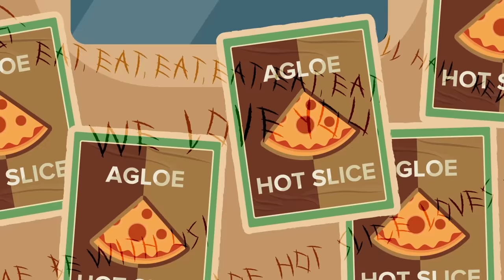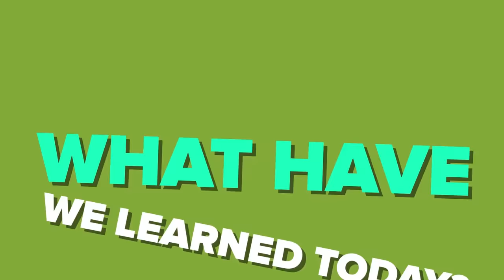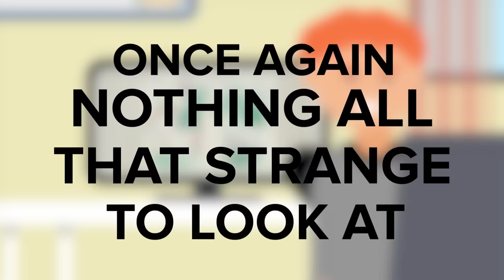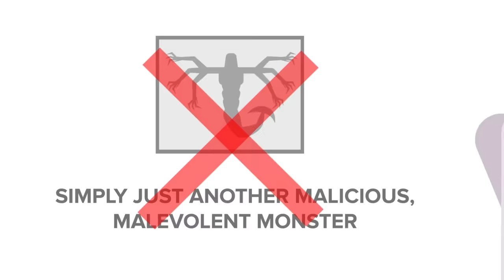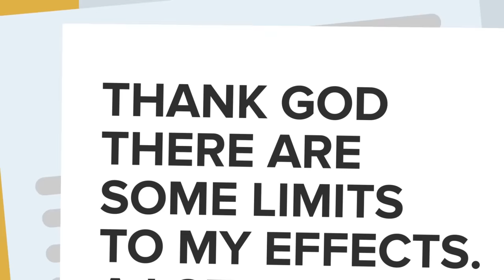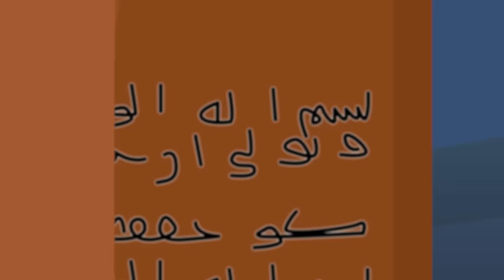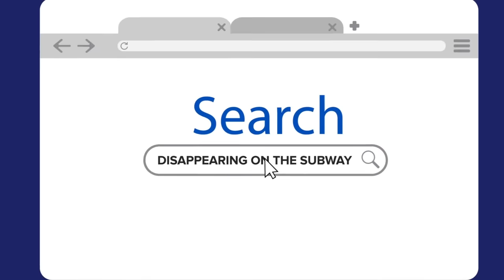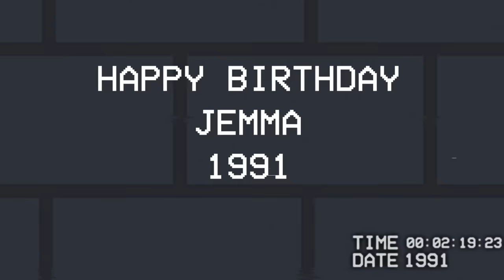SCP-4201 Pizza of Mass Destruction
00:00 SCP-4201 Pizza of Mass Destruction
16:04 SCP-5962 - One Night at McDonalds
27:41 SCP-261 - Pan-Dimensional Vending Machine (SCP Animation)
39:49 SCP-348 - A Gift from Dad (SCP Animation)
51:41 SCP-683 - Refrigerator Art (SCP Animation)
01:04:28 SCP-5031 - Yet Another Murder Monster (SCP Animation)
01:19:05 SCP-504 - Bad Joke Tomatoes (SCP Animation)
01:29:28 Living Ice Cream Van SCP-1386 (SCP Animation)
01:41:20 SCP-426 - I am a Toaster (SCP Animation)
01:52:29 Why Everyone Wants to Eat this Corpse - SCP-1176 (SCP Animation)
02:05:14 Would SCP-999 do This? - SCP-617 Will Eat You - Pet Rocks
02:23:01 Could the SCP Foundation Contain Train Eater?
02:41:40 SCP-1562 - The Carnivorous Slide (SCP Animation)
02:53:55 Did She Eat Her Mother? - SCP-6670 - Mama
03:12:01 SCP-799 Netflix and Kill - Carnivorous Blanket

SCP-4201 Pizza of Mass Destruction is based on "SCP-4201" by Crocket_Lawnchair